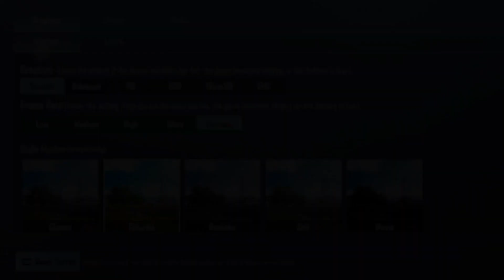𝙁𝙄𝙉𝘼𝙇𝙇𝙔 𝙁𝙄𝙍𝙎𝙏 𝙏𝙄𝙈𝙀 𝙋𝙇𝘼𝙔𝙄𝙉𝙂 𝙊𝙉 𝟲𝟬𝙁𝙋𝙎😱 @maddy-playz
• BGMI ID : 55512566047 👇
Send Request and Make sure to do  Comment your In Game Name✔

Divece : vivoY15
Recorder : Xrecorder
Editing : VN editor
Control : 4 Fingers + non Gyro

• Ignore Tags🔒 :-
@HERO op
@GobliN PlayZ
Star captain
TDM PLAYER
STAR CAPTAIN
Tdm tournament player
90fps player
Headshot sensitivity
Headshot like star captain
Hedshot Sensitivity bgmi
Bgmi headshot sensitivity
Headshot tricks
Win every 1v1 TDM
90fps player challenge me
90fps player shocked me
90fps device
big youtuber
1v1 lol
1v1 star captain
1v1 tdm star captain
1v1 tdm
1v1 tdm bgmi
1v1 room tdm pubg
1v1 tdm live
1v1 bgmi
1v1 tdm tricks
1v1 tdm montage
1v1 tdm tips
1v1 tdm m24
1v1 tdm match
1v1 tdm best player
1v1 tdm faster player pubg poor
1v1 with heavy tdm player pubg mobile
Tdm 1v1 challenge 90 fps player
Tdm
Jonathan
Jonathan Control
Jonathan sensitivity
Jonathan jiggle
Jonathan clips
Jonathan Control code
Jonathan vs Hardwin
Jonathan vs tdm player
Jonathan 1v1 tdm
Jonathan aim
Jiggle
Tdm God Handcam
Tdm tournament bgmi
Tdm tournament player
Tdm most kills
Tdm drills
Tdm_heyzeus most expensive
Bgmi tdm
Bgmi handcam
Montage handcam
Handcam
Pubg handcam
Tdm handcam
Iphone
Iphone xr
Iphone 13 pro max
Iphone player
Android player
IPad Player
Tdm background music
Inspired by
Inspired by star captain
Maxout gaming
Captain gaming
Casetoo clutch
90 fps player
60 fps player
60 fps Divece
90 fps player
1v1 tdm
1v1 tdm live
1v1 pubg mobile tdm
1v1 with random player
1v1 with star captain
1v1 with my friend
1vs1 with jonathan
1vs1 with Hacker
1v1 with conqcoeror player
YouTober vs youtober
Youtober vs youtober bgmi tdm
Bgmi Hacker vs bgmi youtober
Casetoo
Kinganbru
Gamexpro
Legendx
Realme plays
90 fps player
40 fps player
iPad player
1v1 TDM player
star captain
star captain peek
star captain accuracy
star captain pubg
star captain vs sam
star captain tips
star captain tricks
star captain tips and tricks
star captain challenge
1v1 tdm
TDM king
Because Inspired By STAR Captain
tournament player challenge me
Grendi
Grendi vs STAR Captain
star captain vs legend
tdm best song
headshot
illegal headshot
aimbot
accuracy
aimbot accuracy
best tdm player of India
best tdm player of Pakistan
1v1 STAR Captain
tdm tips
tdm tips and trick
headshot accuracy how to improve
Clutch 1v4 fragger awesome gameplay
drills
training
newtrainingground
Desi mahakal gaming